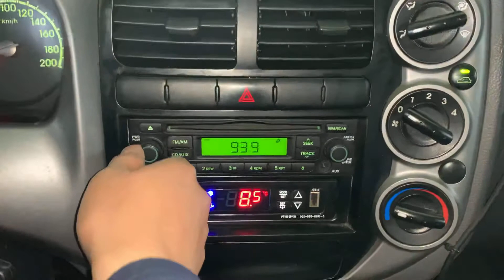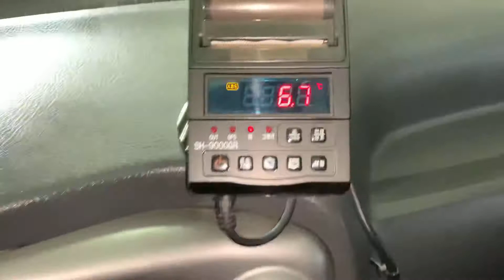2013 Kia Bongo3 (K2700) 1 ton Freezer Box CRDi King Cab 4*2(2WD)/789962